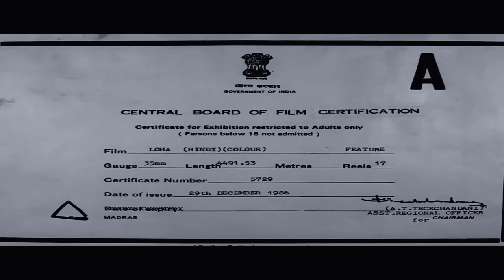धर्मेंद्र ख़तम करदेंगे शेरा की हुकूमत | Loha (1987) | Dharmendra, Shatrughan Sinha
Movie Name : Loha  (1987)
Starring : Dharmendra, Shatrughan Sinha, Karan Kapoor, Jugal Hansraj, Madhavi, Mandakini, Amrish Puri, Kader Khan, Mac Mohan, Raza Murad, Goga Kapoor, Roopesh Kumar & others
Director : Raj N. Sippy
Music Director: Laxmikant Shantaram Kudalkar & Pyarelal Ramprasad Sharma
Producer: Salim  Akhtar